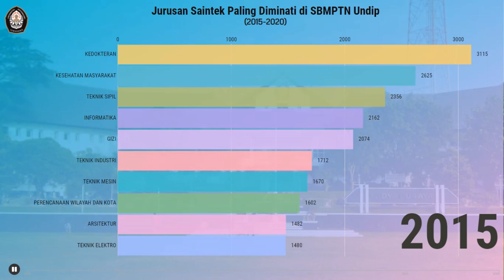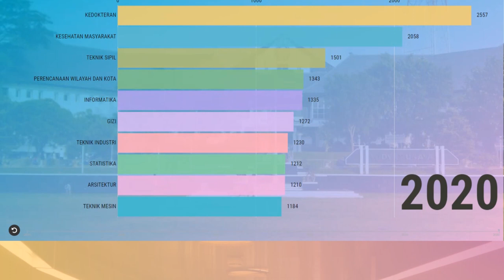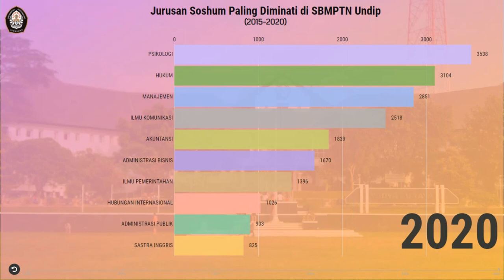20 Jurusan Paling Diminati di SBMPTN Universitas Diponegoro (2015-2020)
Video di atas adalah info singkat mengenai 20 jurusan paling diminati di Universitas Diponegoro (Undip) melalui jalur SBMPTN. Dengan rincian masing-masing 10 jurusan Saintek dan 10 jurusan Soshum.

Semoga info singkat di atas bisa bermanfaat. Khususnya buat kalian yang berminat untuk masuk Undip melalui jalur SBMPTN di tahun 2021 ini.